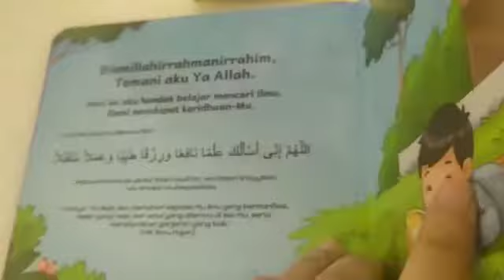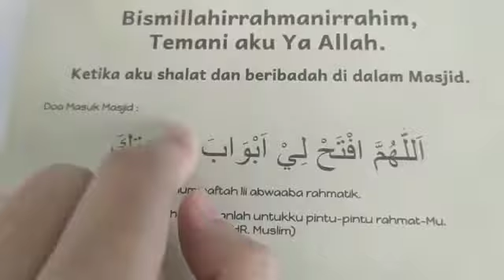buku: temani aku ya Allah (part 2) - sakeena family